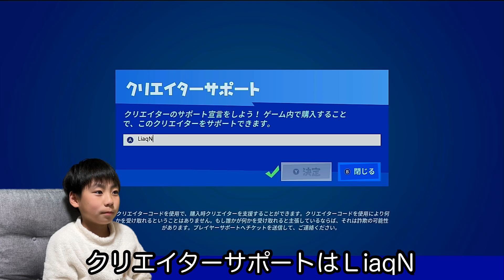りあんさんが作った呪術廻戦のマップでタイマン3本勝負!1v1【フォートナイト,FORTNITE, 子供 ,キッズ】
今回ユズキはフォートナイトで
りあんさんが作った呪術廻戦のタイマン場で
タイマンをして遊びました

このマップを作った

幽玄ノ乱、エンジェルドリーム、アスノヨゾラ哨戒班、パステルドリームに挑戦しました【太鼓の達人,小学生,ドンだー,キッズ,子供】

第六感フルコンボするまで終われません【太鼓の達人,小学生,ドンだー,キッズ,子供】

だれかの心臓になれたならフルコンボするまで終われません【太鼓の達人,小学生,ドンだー,キッズ,子供】

セッションで段位道場五段の練習【太鼓の達人,小学生,ドンだー,キッズ,子供】

夏祭り、でたらめにきまぐれで練習してみた【太鼓の達人,小学生,ドンだー,キッズ,子供】

AIバトル演奏でグッバイ宣言、シル・ヴ・プレジデント、YONA YONA DANCE【太鼓の達人,小学生,ドンだー,キッズ,子供】

なべ君とセッションで太陽系デスコとマツヨイナイトバグに挑戦だドン【太鼓の達人,小学生,ドンだー,キッズ,子供】

スキスキ星人フルコンボしたい！【太鼓の達人,小学生,ドンだー,キッズ,子供】

しゅーや君とセッションで段位道場四段の練習！輝きを求めて、誰かの心臓になれたなら、ブレイクライン、Ridge Racer【太鼓の達人,小学生,ドンだー,キッズ,子供】

AIバトル演奏で千本桜、シル・ヴ・プレジデント、群青【太鼓の達人,小学生,ドンだー,キッズ,子供】

段位道場四段にリベンジだドン【太鼓の達人,小学生,ドンだー,キッズ,子供】

紅蓮華、第六感、ゴーストルールに挑戦だドン【太鼓の達人,小学生,ドンだー,キッズ,子供】

セッションでYONA YONA DANCEゴーストルール4+1のそれぞれの未来激運！七福ハッピークルー【太鼓の達人,小学生,ドンだー,キッズ,子供】

AIバトル演奏でグッバイ宣言、綻放、よくでる2000、群青【太鼓の達人,小学生,ドンだー,キッズ,子供】

視聴者さんのリクエストにこたえるドン！雨とペトラ、チルノのパーフェクト算数教室、だれかの心臓になれたなら【太鼓の達人,小学生,ドンだー,キッズ,子供】

群青フルコンボ！拝啓ドッペルゲンガー、第六感、4+1のそれぞれの未来に挑戦だドン

小2で三段のユズキは幽玄ノ乱を極めたい！ふつうとむずかしいを練習【太鼓の達人,小学生,ドンだー,キッズ,子供】

ハギーワギーのホラーマップで遊んだよ【フォートナイト,FORTNITE, 子供 ,キッズ】

タタコンで天ノ弱とメルトに挑戦【太鼓の達人,小学生,ドンだー,キッズ,子供,スイッチ】

しゅーや君とセッション② 乱数調整のリバースシンデレラ、The Future of the 太鼓ドラム、輝きを求めて【太鼓の達人,小学生,ドンだー,キッズ,子供】

十段しゅーや君とセッションだドン【太鼓の達人,小学生,ドンだー,キッズ,子供】

タタコンで拝啓ドッペルゲンガーに挑戦だドン【太鼓の達人,小学生,ドンだー,キッズ,子供】

中学3年生のなべ君とアリーナデュオ中にレースして遊んでいました。【フォートナイト,FORTNITE, 子供 ,キッズ】

タタコンで乱数調整のリバースシンデレラとさんぽに挑戦だドン太鼓の達人,小学生,ドンだー,キッズ,子供,スイッチ】

十段なべ君とセッションでカラフルボイス、輝きを求めて、恋文2000【太鼓の達人,小学生,ドンだー,キッズ,子供】

連打数で勝負だドン！ドキドキ胸キュンお祭りタイム【太鼓の達人,小学生,ドンだー,キッズ,子供】

九段のこーへー君とセッション！グッバイ宣言、懐中庭園を持つ少女、極圏【太鼓の達人,小学生,ドンだー,キッズ,子供】【太鼓の達人,小学生,ドンだー,キッズ,子供】

やわらか戦車裏鬼にリベンジだドン！やわらか戦車とpoxei♦︎DOONとYONA YONA DANCE【太鼓の達人,小学生,ドンだー,キッズ,子供】

四段の練習、Ridge Racerとブレイクライン【太鼓の達人,小学生,ドンだー,キッズ,子供】

小学2年生VS中学3年生タイマン！リベンジマッチ【フォートナイト,FORTNITE, 子供 ,キッズ】

グッバイ宣言フルコンボするまで終われません【太鼓の達人,小学生,ドンだー,キッズ,子供】

なべ君とセッション！輝きを求めてテオRidge Racer拝啓ドッペルゲンガーに挑戦だドン【太鼓の達人,小学生,ドンだー,キッズ,子供】

アリーナポイント2000いくまで終われません【フォートナイト,FORTNITE, 子供 ,キッズ】

やわらか戦車、紅蓮の弓矢、残酷な天使のテーゼに挑戦だドン【太鼓の達人,小学生,ドンだー,キッズ,子供】

youtuberのたかぴーさんとセッションしたドン！たかぴーさんのチャンネルはたかぴー【ゆっくり太鼓の達人実況】で検索！